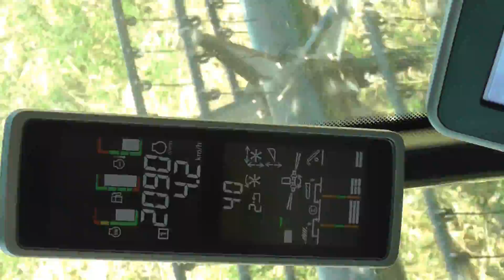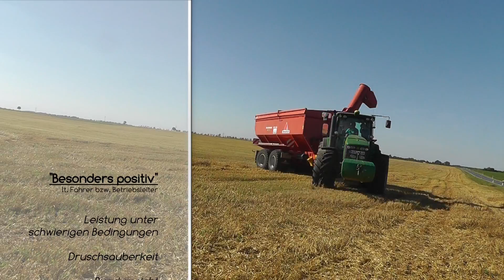JD S690 schlecht unter feuchten Bedingungen?! Bio-Diestel-Gersten-Ernte 10/15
Der Beweis, dass die John Deere S-Serie kein einfacher Maisdrescher ist... diese Maschine drischt einfach alles!

John Deere S690i Vorführung, Raum Mitteldeutschland. Ausstattung:
SingleRotor mit 3-Stufenabscheidung und variablem Gutfluss, aktive Überkehr mit separatem Nachdrescher, Häcksler mit 100 Messern und APC Radialverteiler, 10,7m 635 PremiumFlow-SW, selbstspannender Schrägförderer, klappbares Bunkerrohr, automatisches ProDrive-Getriebe, gefedertes Raupenlaufwerk, 13,5l NUR-Diesel Tier3b-Motor, 625PS Maximalleistung, 14100l Korntank, AutoTrac, HarvestSmart Durchsatzregelung, GS3 2630-Touch-Display mit 3 Kamera's